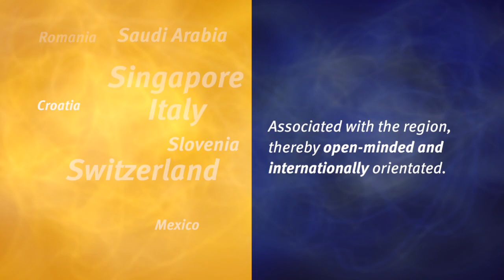JEAN MULLER VIDEO EN